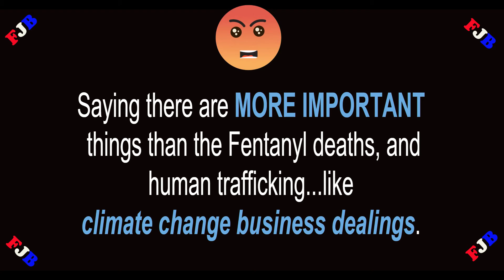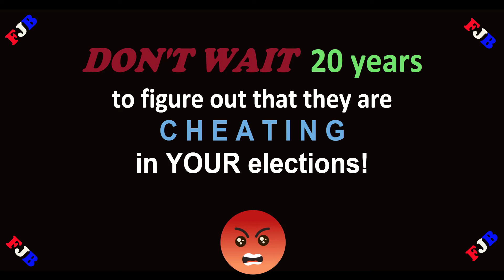Why is America's southern border, wide open? 🤔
The Swamp Rats DEFINE things differently, to avoid the consequences of their criminal actions. 🤯🤬